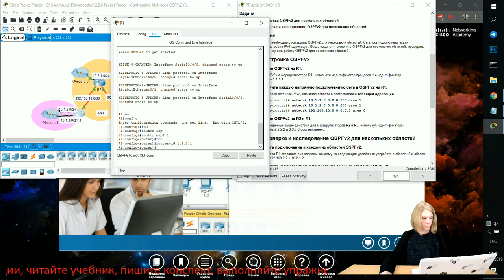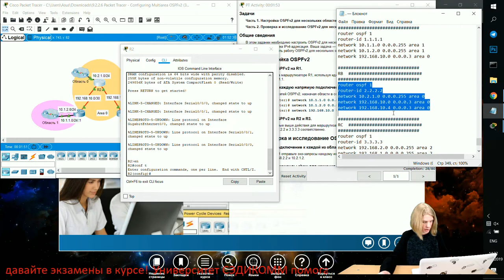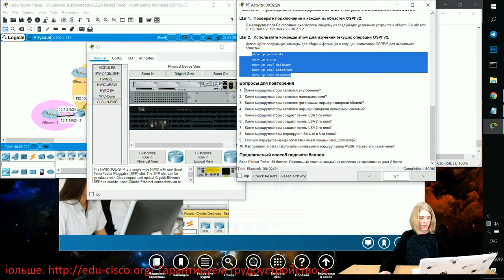Курс Молодого Бойца Часть 3 2020 CCNA 3 SN 9.2.2.6 Packet Tracer - Настройка OSPFv2